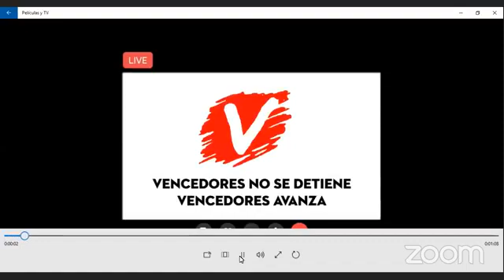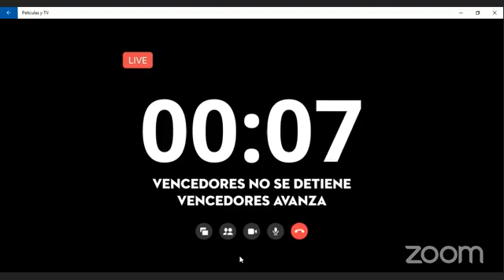¿Como cataloga las escrituras el Alcoholismo?